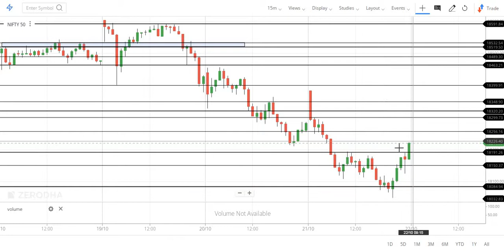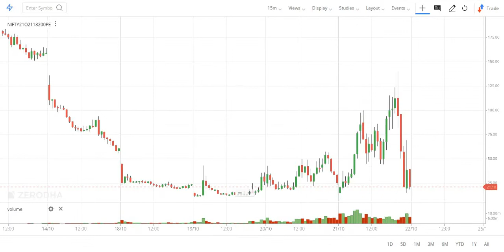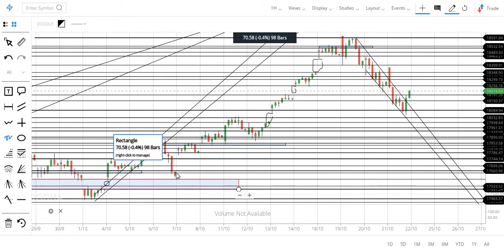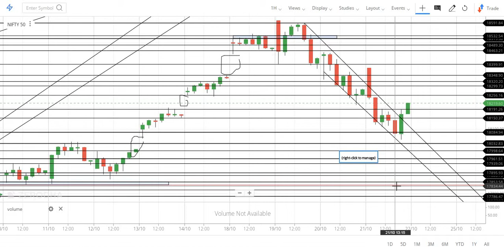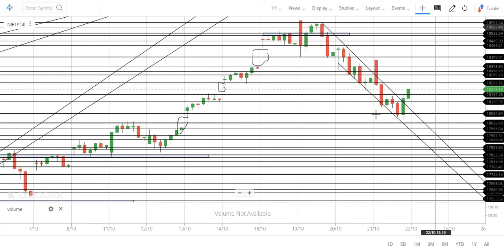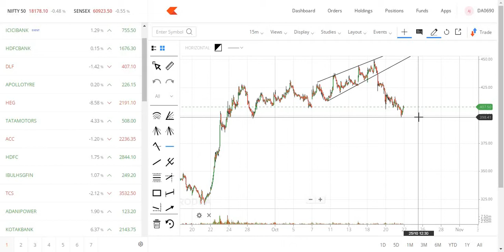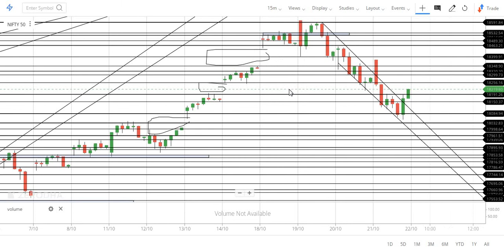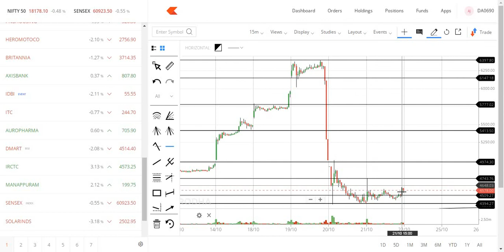Analysis on Nifty before trade -22-10-2021